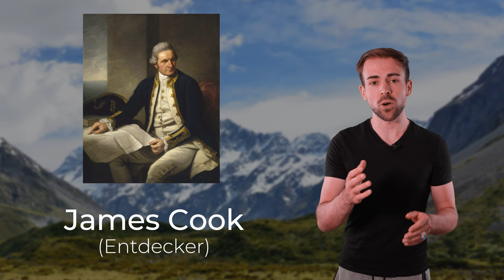MOUNT COOK - Dieser Berg sollte eigentlich ganz anders heißen | Berge im Porträt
Der Aoraki/Mount Cook ist der höchste Berg Neuseelands. Doch ist er deshalb interessant? Oder doch nur einer von vielen? Darum geht es heute!

🔧 Meine Ausrüstung 🔧

Schuhe

Rucksäcke

Technisches